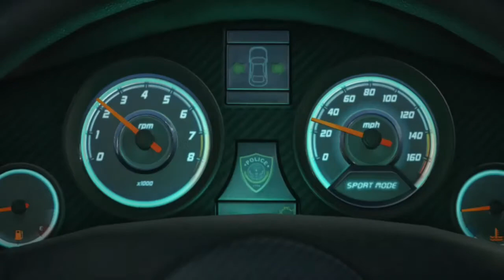Battlefield Hardline Teaser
battle field hardline teaser